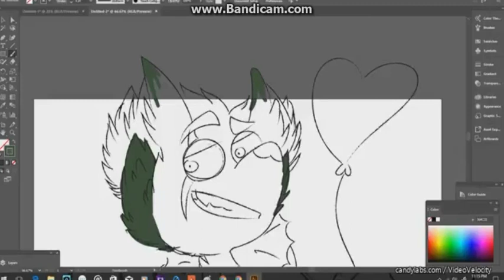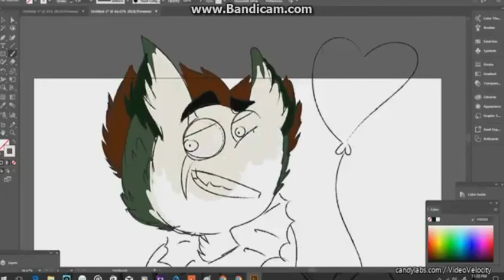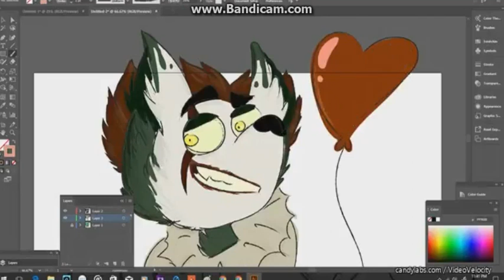Halloween IT (speedpaint) read description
{WHAT A SPICY CLOWN}
I do not own Peny wise the dancing clown
Program: Adobe Illustrate
Oc Vixen by me
sorry if there are some errors, like how the bow thing is supposed to be red!